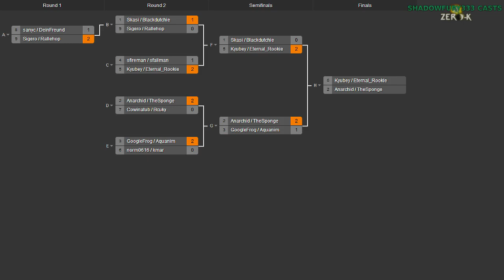2014/06/28 2v2 Tournament - Finals: Anarchid & TheSponge vs Kyubey & Magman - Zero-K [1/2]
The finals were recorded after the tournament was over, as I had an appointment in the afternoon and was reluctant to get in a car crash due to fatigue, so I slept. However, it also means the finals footage didn't need to be pulled from Twitch, so that's good.

Anarchid & TheSponge vs Kyubey & Magman(Eternal_Rookie)

Map 1: Tabula v6.1 (Cloaky & Cloaky vs Cloaky & Light Vehicles)

Map 2: Comet Catcher Redux (30:37) (Heavy Tanks & Light Vehicles vs Cloaky & Light Vehicles)

Map 3: Geyser Plains TNM04 v3 (Light Vehicles & Cloaky vs Cloaky & Shields)

Map 4: Barren (Cloaky & Cloaky vs Shields & Air)

Map 5: Red Comet (Heavy Tanks & Light Vehicles vs Gunships & Light Vehicles)